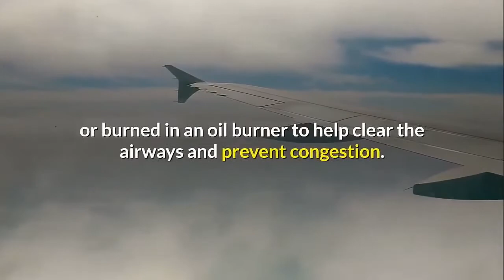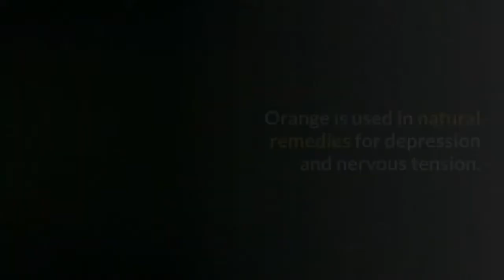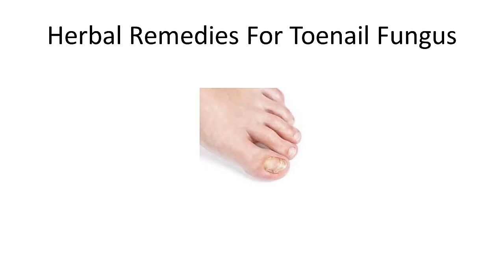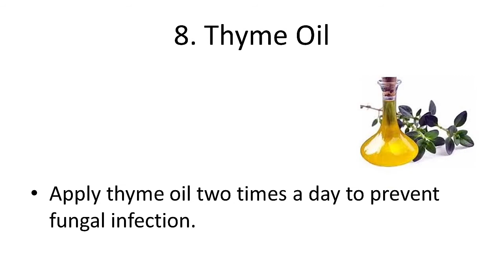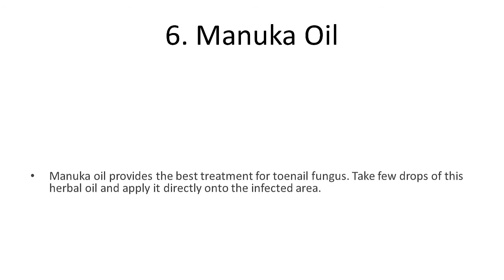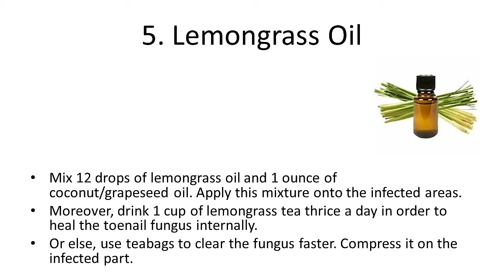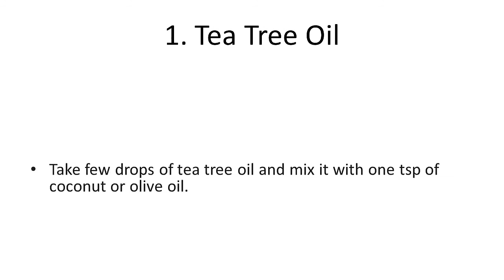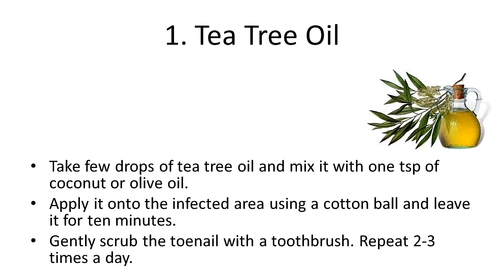Essential Oils For Natural Remedies. Treat Toenail Fungus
In this video you will find secret herbal remedies for toenail fungus. Essential Oils For Natural Remedies. Treat Toenail Fungus. Toe nail fungus treatment. Toenail infection natural remedies. Treat toenail discoloration. Toenail falling off. toenail psoriasis
Essential oils, Essential oils diffuser. Essential oils for hair, skin and sleep.